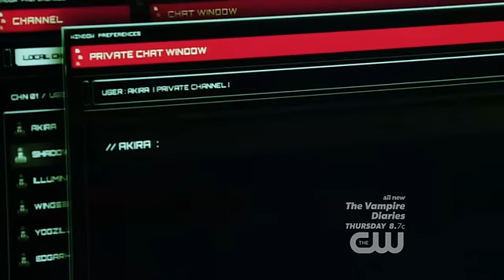Nikita 3x20 Birkhoff,Cyrus and Sonya Scene "You dressed up like gold bikini Leia?"